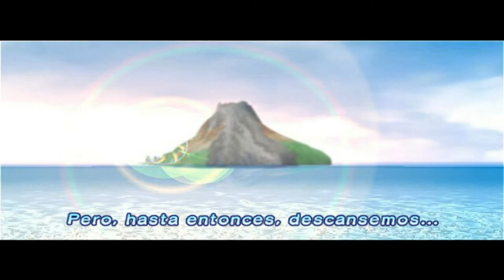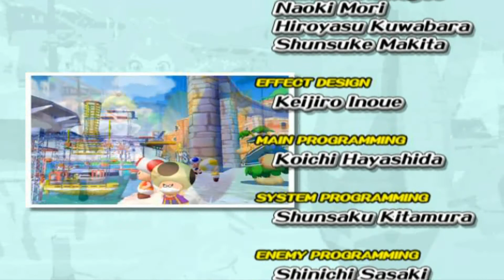Super Mario Sunshine - Cap.25 - Nos enfrentamos al Boss final Bowser